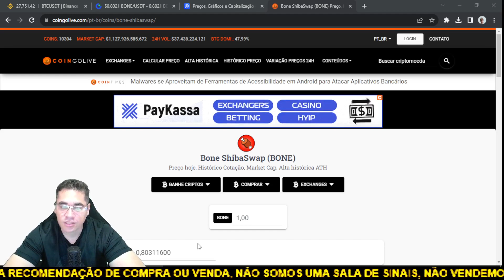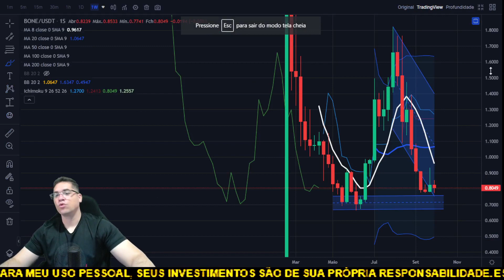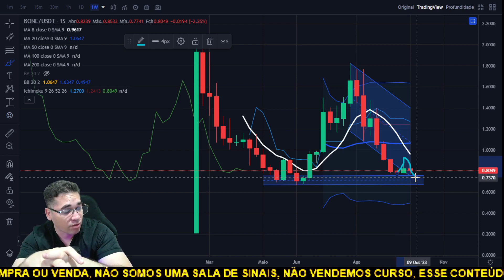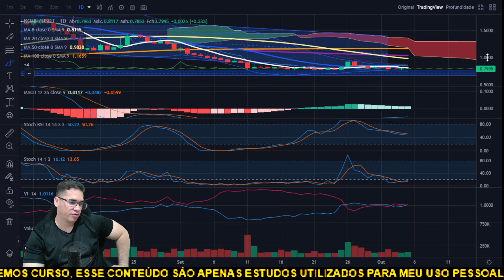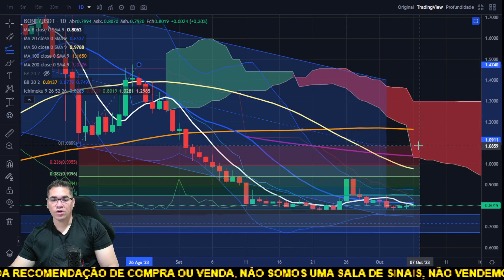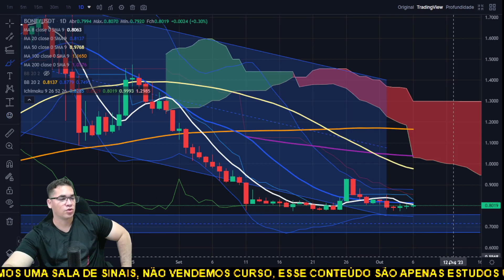Bone segurando firme no suporte e se der tudo certo ela volta para testar 1,05 dólares...